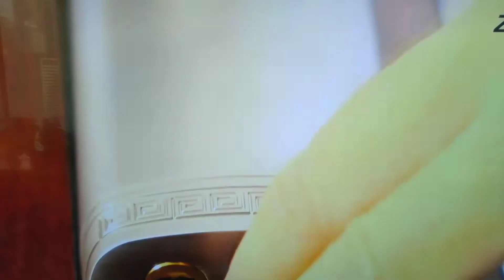DIGI- Handle door lock with fingerprint and keypad based solution, Dubai UAE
Hotel door locks with handle fingerprint and pin based access control solution for wooden doors.

To place your orders WhatsApp at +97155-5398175